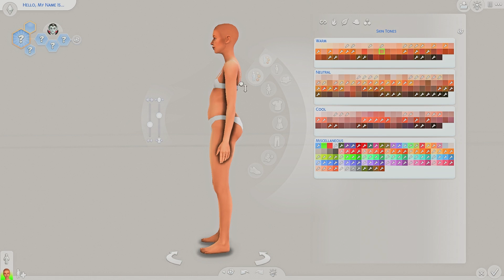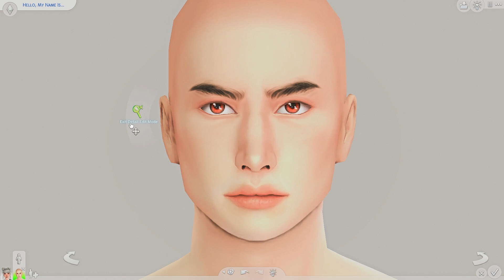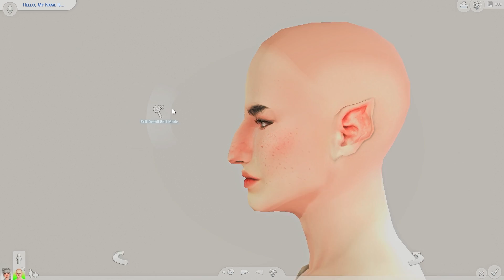The Lorcan's 🧛 + CC List | The Sims 4 Create A Sim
today im making two sims; Ambrose & Myres Lorcan :) they are a non binary vampire married couple and im in love x

gallery id: itsqwertyluvs

✯¸.•´*¨`*•✿ my mods ✿•*`¨*`•.¸✯

✯¸.•´*¨`*•✿ f.a.q ✿•*`¨*`•.¸✯

q: can you give me your cc folder?
a: no, it's against the creators' tos.

q: where can i find your cc links?

a: i use my own, sunset skies, which you can find here!